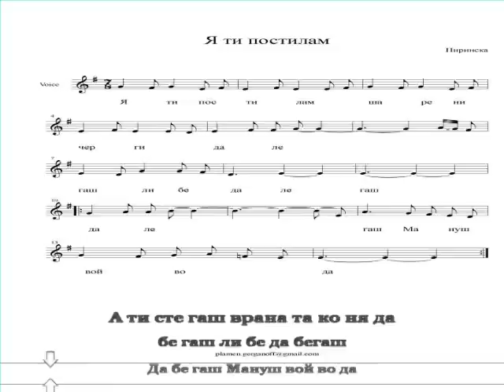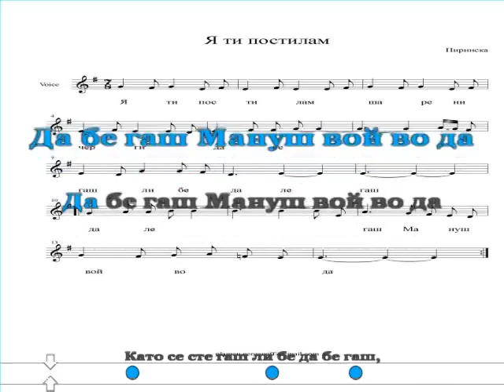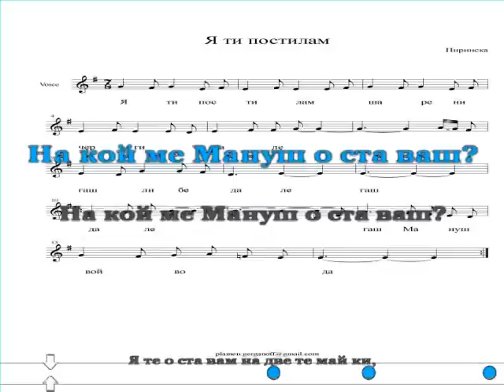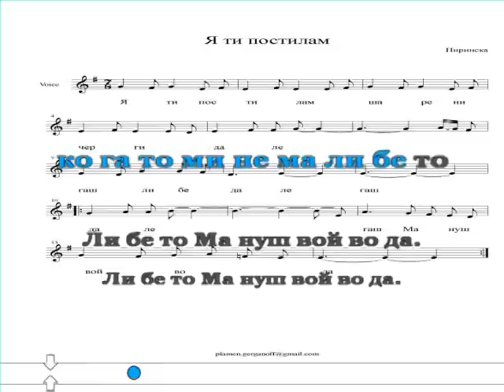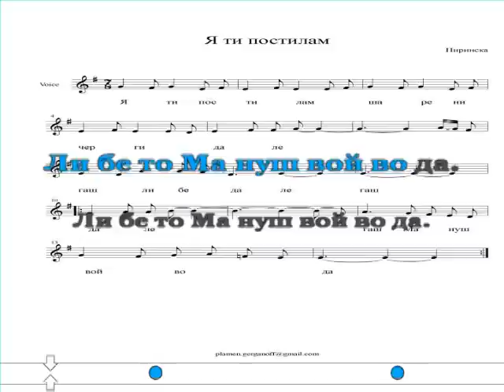"Я ти постилам" нотен репетитор